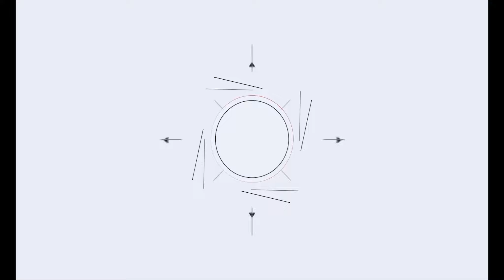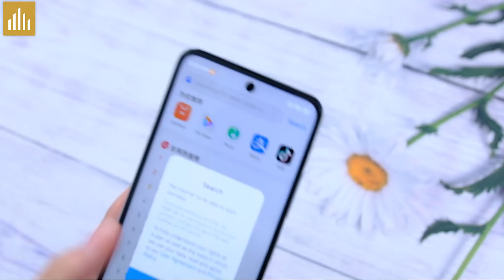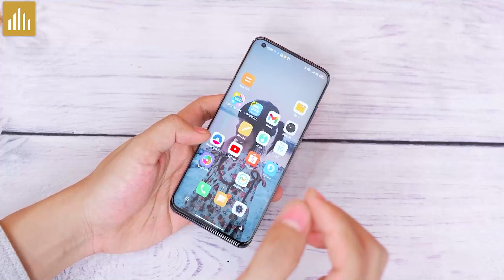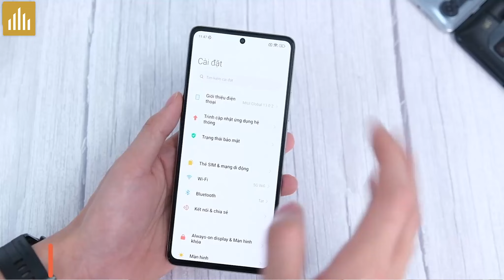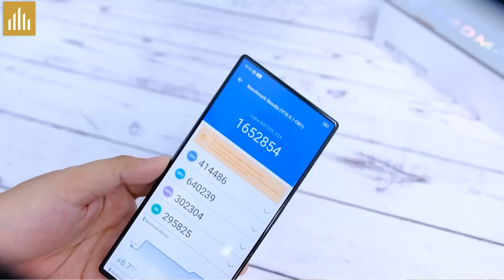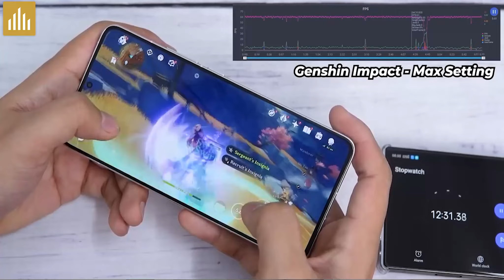4,x Triệu chip mạnh nhất tầm giá chiến game max setting! 14 Triệu mua Gaming nào?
4,x Triệu chip mạnh nhất tầm giá chiến game max setting! 14 Triệu mua Gaming nào?

0:21 4 Củ Máy Nào Chơi Game Max setting
1:54 Phân Vân Giữa Xiaomi 10S vs Xiaomi 11T
3:50 14 Củ Nên Mua Máy Thường Hay Gaming Phone